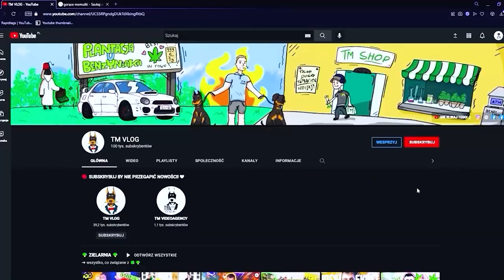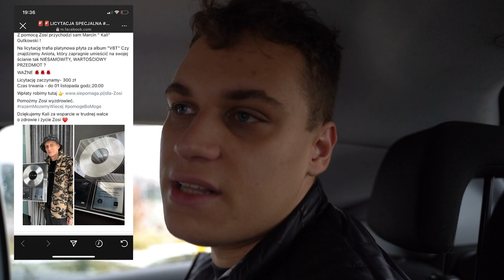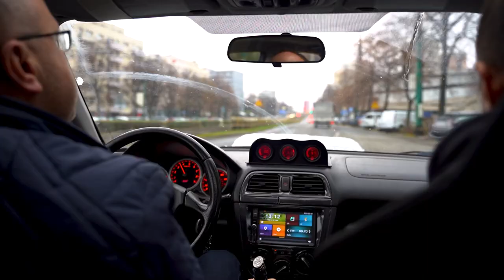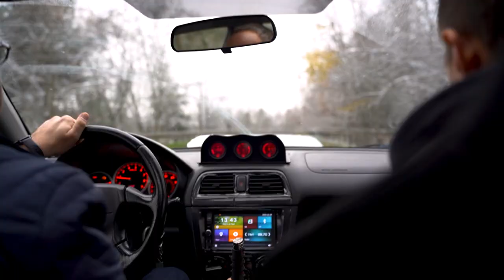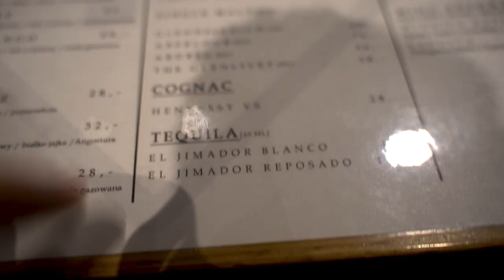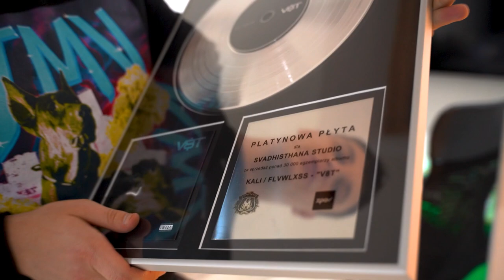KALI WRĘCZYŁ MI PLATYNOWĄ PŁYTĘ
Jesteśmy społecznością entuzjastów Subaru Imprezy, miłośników dobermanów i osób, które wierzą w moc silnego nastawienia.

Nasz kanał poświęcony jest wszystkim rzeczom związanym z Subaru Imprezą, od recenzji samochodów, modyfikacji i samouczków do majsterkowania.

Ale to nie wszystko. Mamy też dwa sympatyczne dobermany, które regularnie pojawiają się na naszym kanale.

I wreszcie, wierzymy, że silne nastawienie jest niezbędne do odniesienia sukcesu we wszystkich dziedzinach życia.
Wierzymy, że kultywując silne nastawienie, możemy pokonać każdą przeszkodę i osiągnąć nasze marzenia.